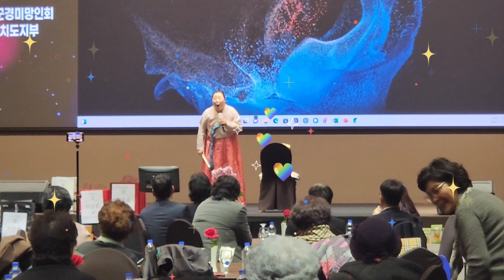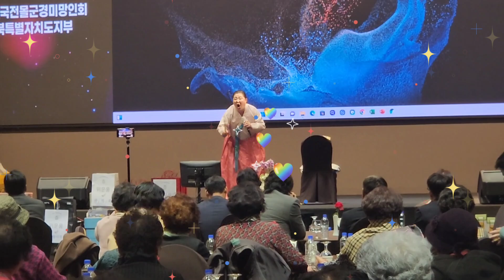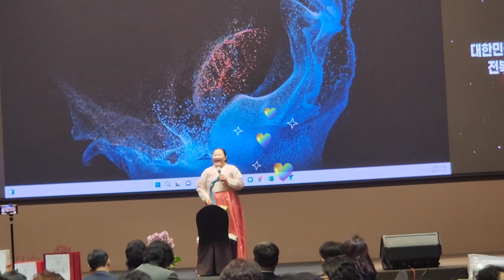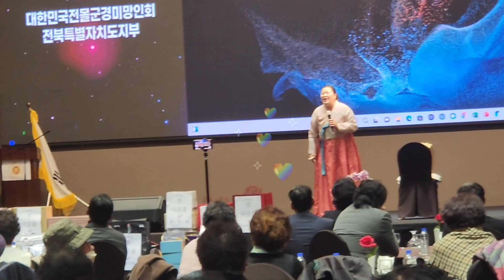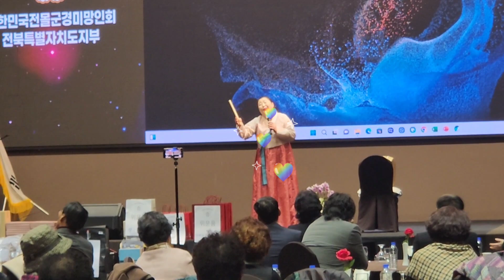호국정신혐양및고령회원위안행사 서곡그랜드호텔#